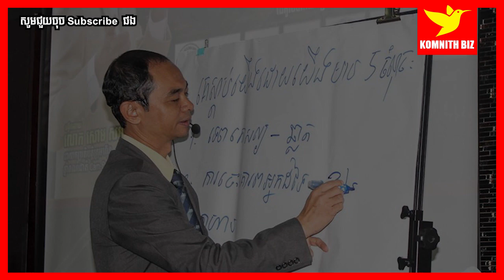Soum Sambath អាថ៌កំបាំងនៃភាពជោគជ័យ គឺការចង់ចេះចង់ដឹង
1. To inspire, Motivate, create new entrepreneur
2. Share Business knowledge, Entrepreneurship, Success
3. Free Business Education Online